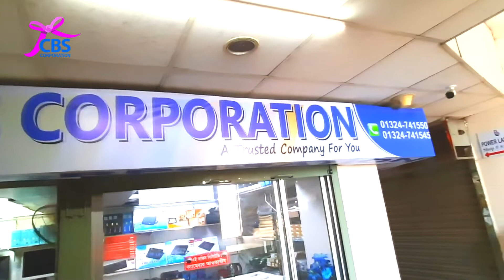মাত্র 13,500 টাকায় ব্রান্ড নিউ ডেক্সটপ কম্পিউটার সঙ্গে 5টি গিফ্ট । CBS CORPORATION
Processor: Intel Dual Core 3.00 GHz Processor + CPU Cooler
Motherboard: Esonic G41CPL
RAM: 4GB Adata
SSD:128GB Kingsman/WD
Power Supply: 550W PSU
Casing: Gigasonic ATX
Monitor: Gigasonic 17 Inches
Keyboard: Gigasonic RDA-86
Mouse: Gigasonic Optical
Speaker: Kisonli L-1040
Warranty: According to the product.
Gift Item: Speaker, Air Freshener, Power Cables 2Pcs , VGA Cable, Mouse Pad.
*ADDRESS*
Office# 832 (8th Floor), 46/48
Suvastu Arcade(ICT  Bhabon),
New Elephant Road,
Dhaka - 1205.